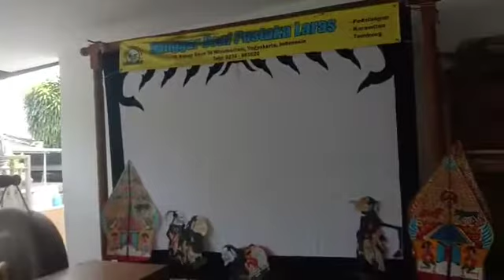Tropong bang cegah corona. Sanggar Pustaka Laras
Purwadi Video dari KRT Purwadi Sosronagoro